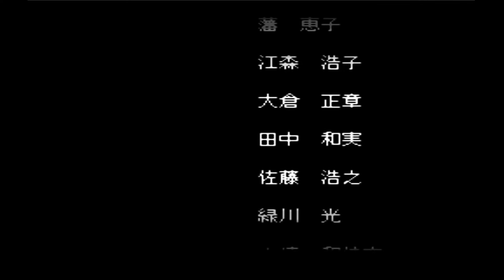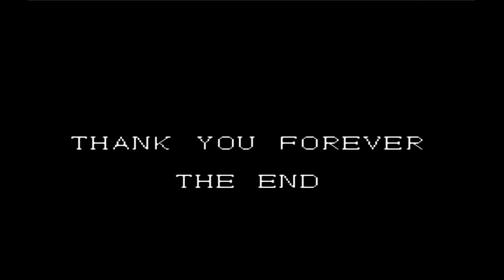315 Gensou Tairiku Auleria Movie mode PC Engine CD, HD 60fps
Gensou Tairiku Auleria, PC Engine CD, PC Engine, Longplay, Playthrough, Walkthrough, Runplay, Speedrun, TAS, HD, 60 fps, Quick, Retro, Video games, AVGN, Best